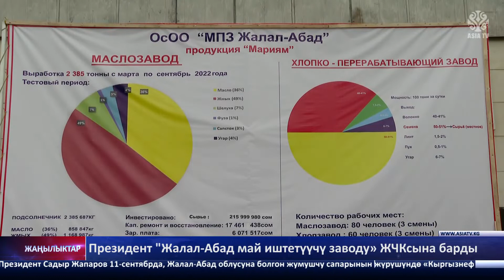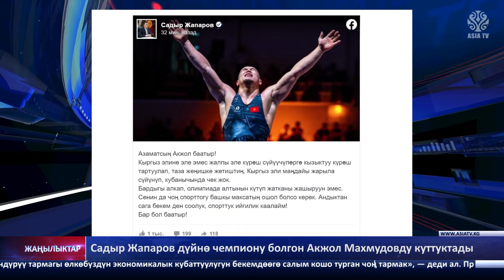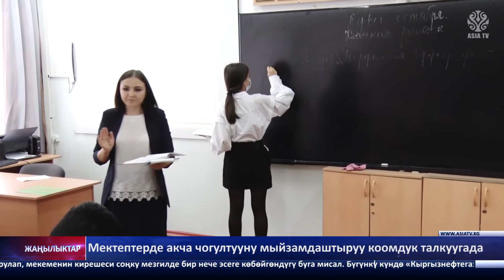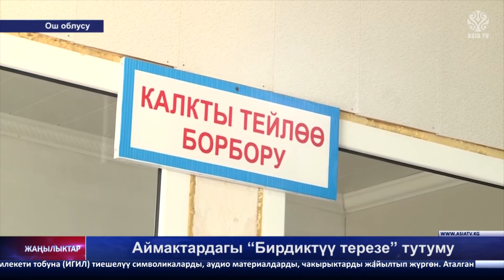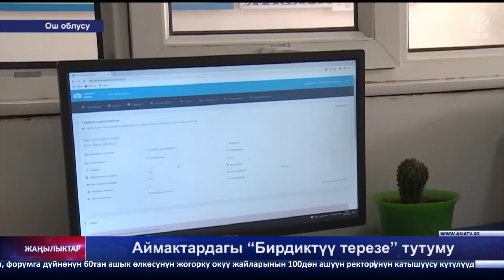"Азия ТВ" жаңылыктары (12.09.2022-ж.)